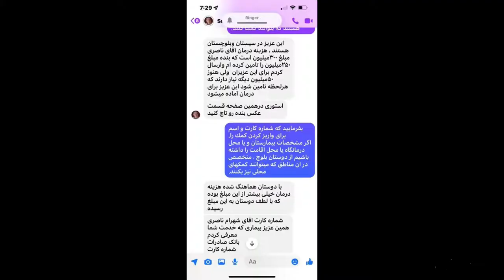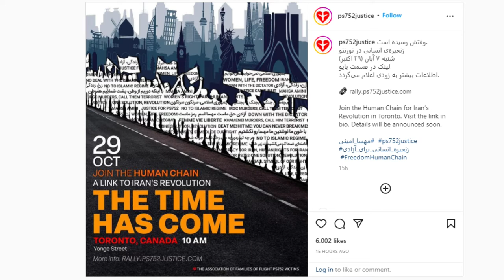روی سخن به کسانی که برای تغییر نظام از حامد اسماعیلیون پشتیبانی نمیکنند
گزارش و چشم انداز به میزبانی ا. افشین جم - کنشگر حقوق بشر- تحلیلگر سیاسی

میهمان محترم این برنامه

خانم شاپرک شجری زاده - كنشگر سياسى و حقوق بشر